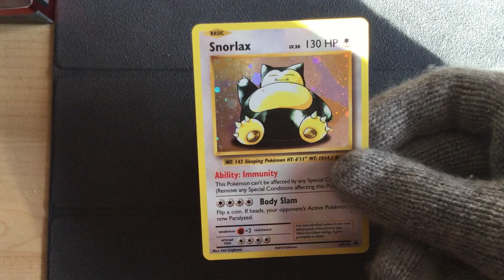Snorlax XY179 - Pokemon Promo Card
Pokemon Promo Card XY179 Snorlax
I love this stunning card.
Pokemon Trading Card Game, Pokemon holo